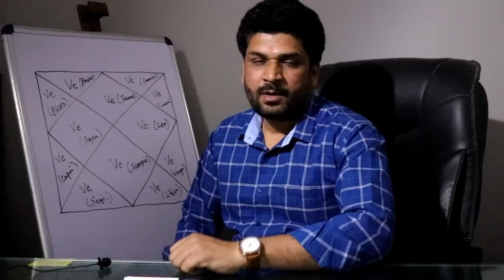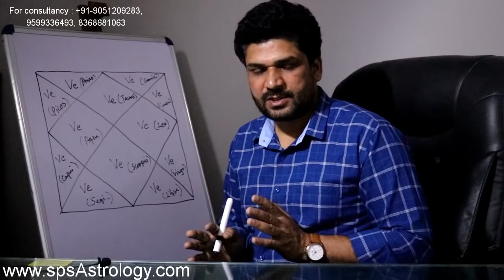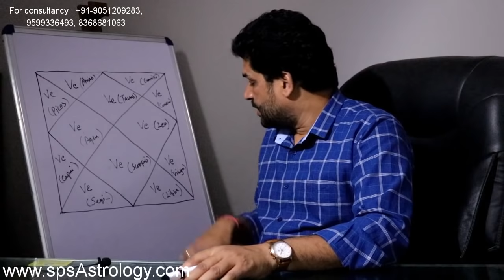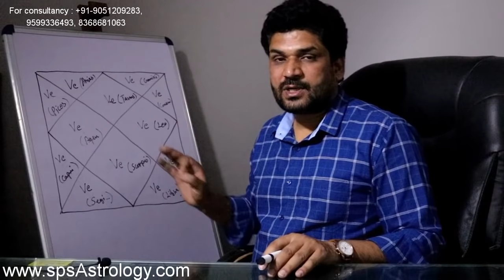शुक्र का वृषभ राशि में गोचर प्रभाव | 28th March VENUS Transit | शुक्र राशि परिवर्तन 2020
शुक्र का राशि परिवर्तन 2020 !
शुक्र का वृषभ में गोचर !
शुक्र राशि परिवर्तन !
शुक्र का वृषभ राशि में गोचर प्रभाव !
वृषभ राशि में शुक्र के परिणाम !
शुक्र ग्रह का गोचर वृषभ में !